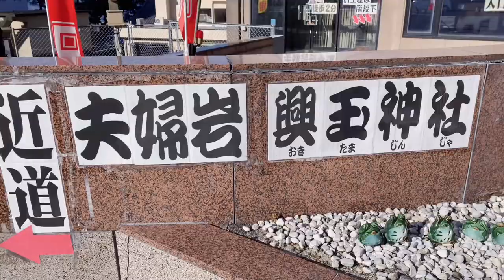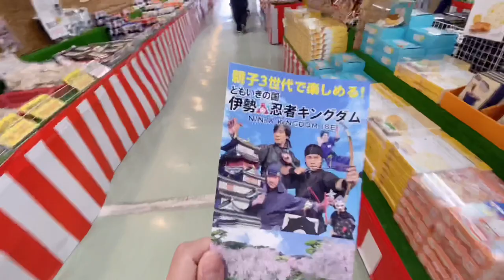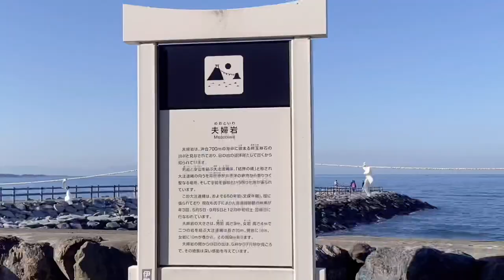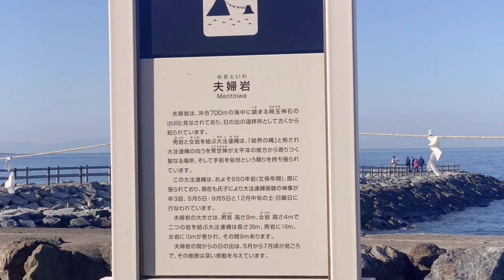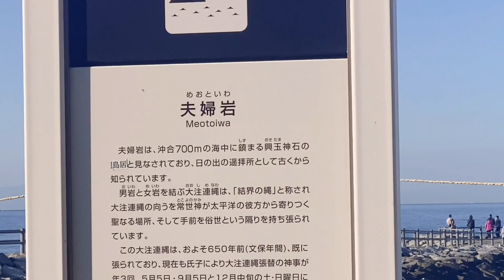Married-Couple Rocks | Meoto Iwa | Wendz Diary